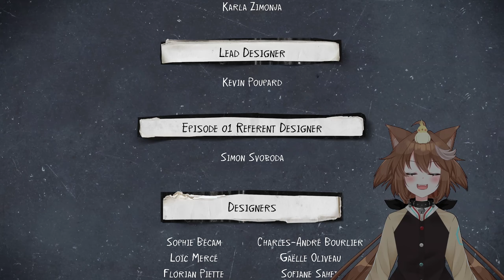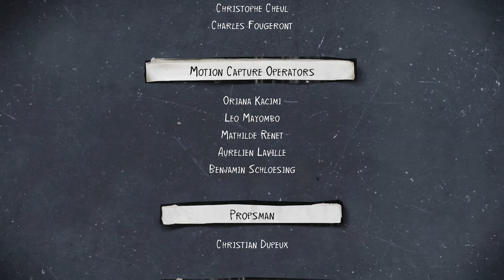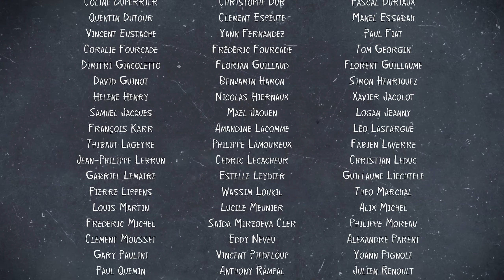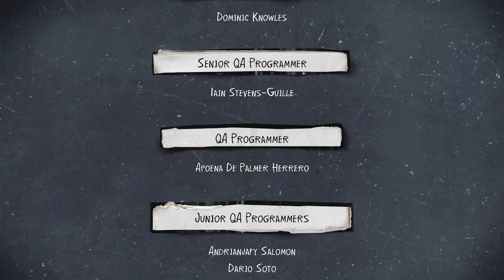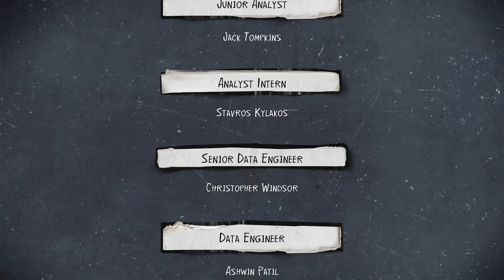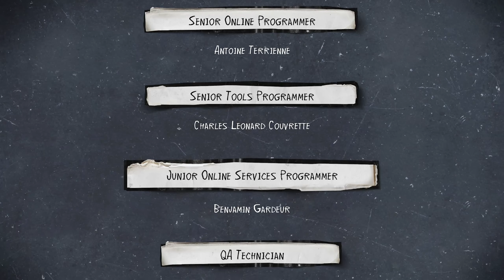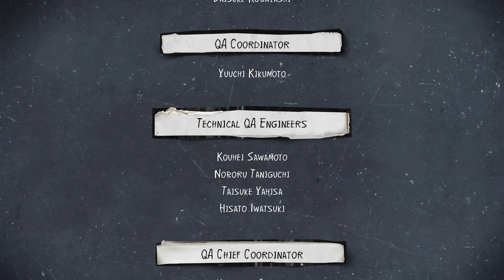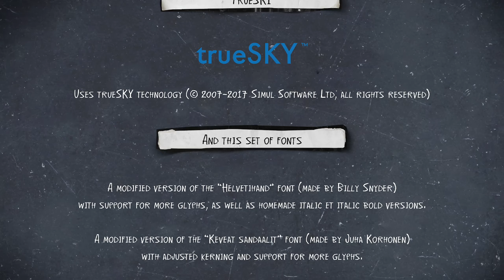Daniel Has Powers! - Life Is Strange 2: Episode 1 - Roads - FINAL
Konichinya, everybody! Topsy here, and we're finally getting around to starting Life is Strange 2. I've ben putting this game off for a while due to my love/hate relationship with the first game, and my general dislike of the prequel. I've never played this game before, so hopefully it'll prove to be better than the last two.

Xbox One